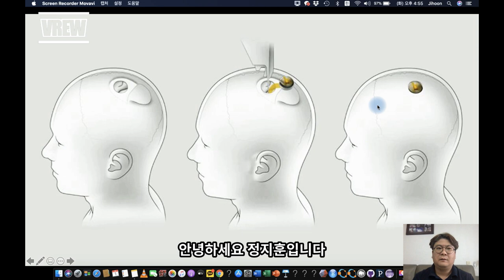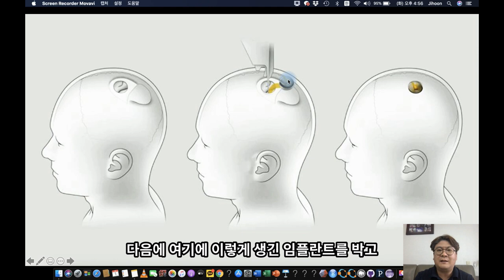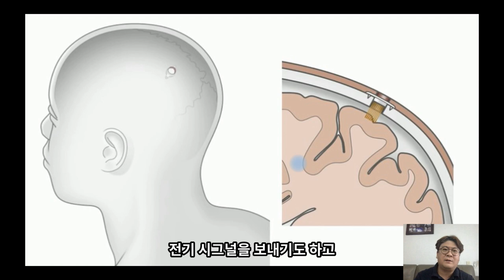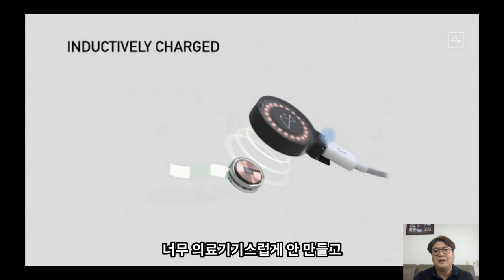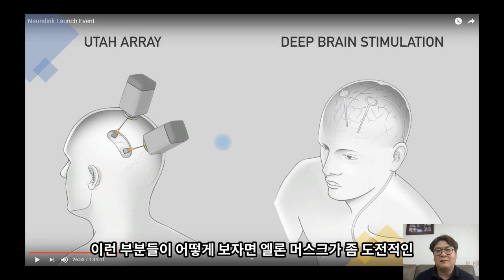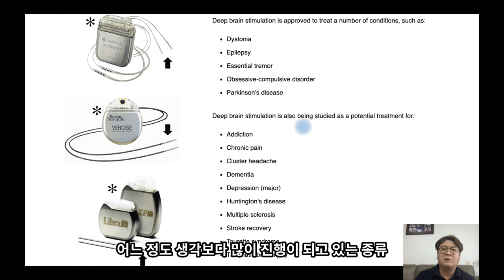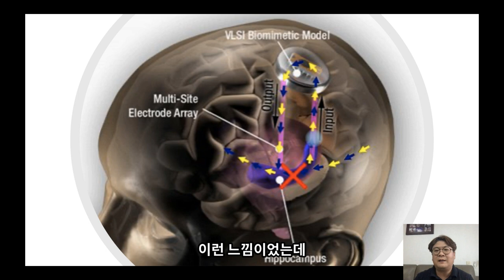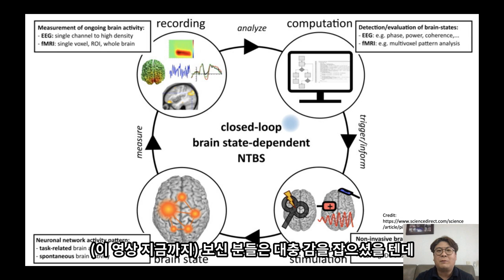뉴럴링크, 알고보면 무섭지 않아요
Elon Musk의 뉴럴링크 Neuralink가 뛰어난 인재를 모셔오기 위한 일종의 마케팅 행사로 지금까지의 기술개발의 중간 발표 행사를 가졌습니다. 소문만 무성했지 실질적으로 보여준 것이 많이 없었기 때문에, 많은 분들이 관심을 가지고 보셨을 텐데요. 그 해설영상을 준비했습니다. 이번 시간에는 발표한 내용을 조금 더 구체적으로 설명하고, 기존의 유사한 기술들과의 차이점을 알려드리고자 하고, 다음 시간에는 Elon Musk가 이 기술을 이용해 하고자 하는 것을 단기, 중기, 장기적인 목표와 그 가능성을 타진해 보고자 합니다.